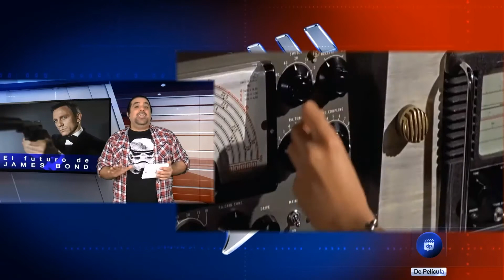James Bond 25 / Quentin Tarantino / Star Wars 9 / Glass - Hollywood desde Hollywood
Sumáte a la campaña para que DANIEL LUCAS sea homenajeado en la fiesta de fin de año de la Asociación de Críticos de Cine del Uruguay (ACCU), solo tenés que entrar al enlace, poner tu nombre, y de ser posible compartirlo en todas tus redes sociales:

Muchas gracias!!!